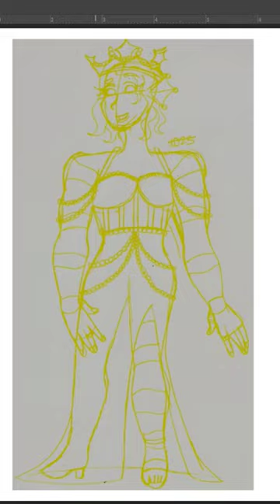Queen of the Triton Knights Speeddraw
Last Huevember, I decided to draw all my characters as royalty! This is Angel the Triton Queen of the Knights. Angel is based off an Angelfish and I love her markings! She’s so pretty.
Angel was originally created for Mermay in 2022.
I need to draw her with a great sword again!